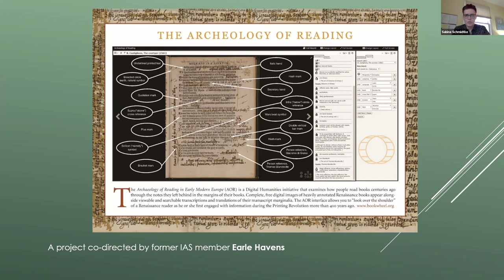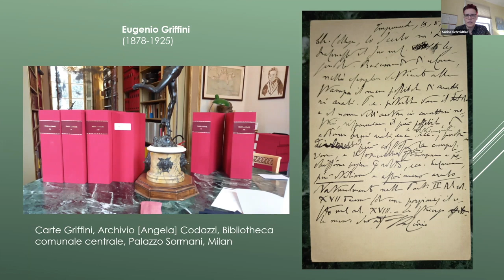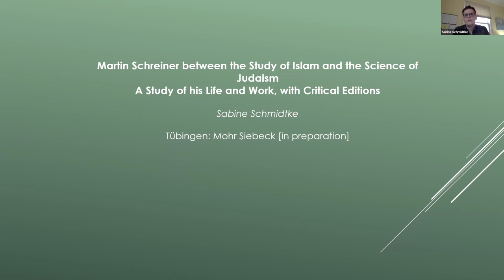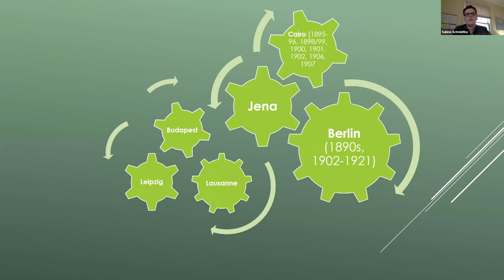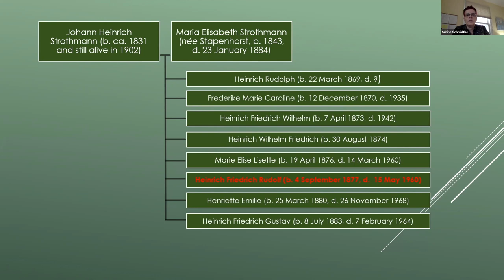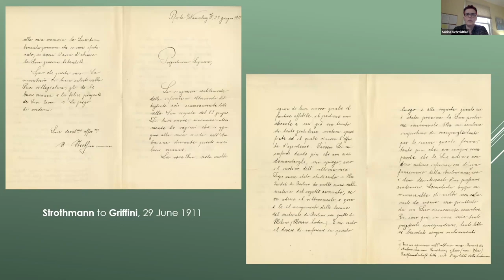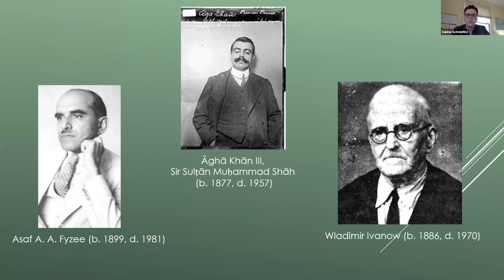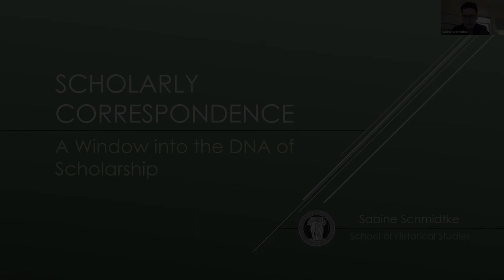VES - Sabine Schmidtke